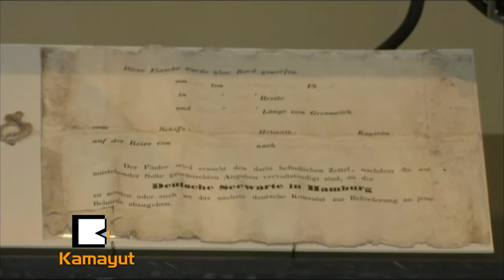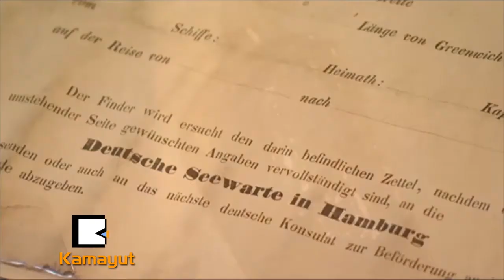ကမၻာသက္တမ္း အရွည္ဆံုး ပုလင္းထဲက စာတစ္ေစာင္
ကမၻာ့သက္တမ္းအရွည္ဆံုး ပုလင္းထဲက စာတစ္ေစာင္ကို ၾသစေတးလ်ႏိုင္ငံမွာရွိတဲ႔ လူသူအေရာက္အေပါက္နည္းတဲ႔ ကမ္းေျခမွာ ပက္သ္ၿမိဳ႕ခံတစ္ဦးက အမႈိက္လိုက္ေကာက္ရင္း ေတြ႔ရွိခဲ႔ပါတယ္